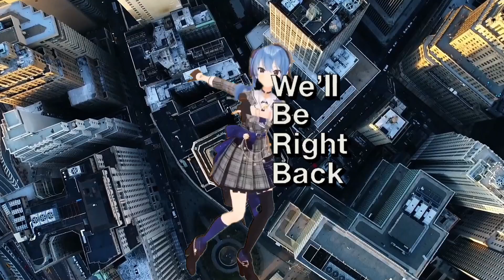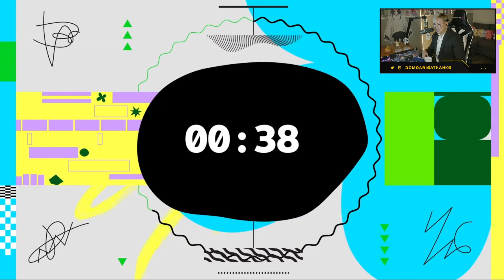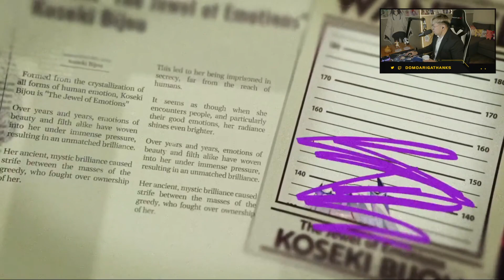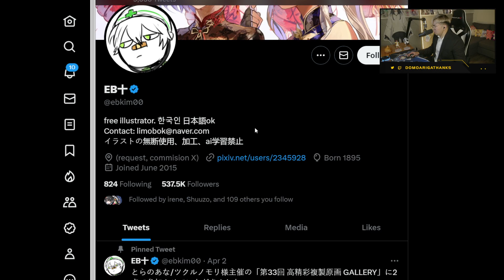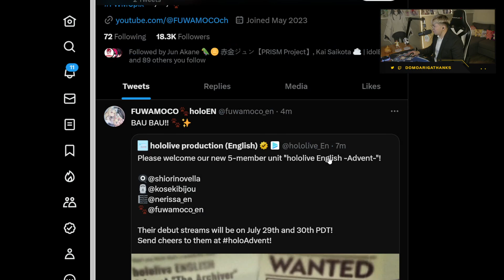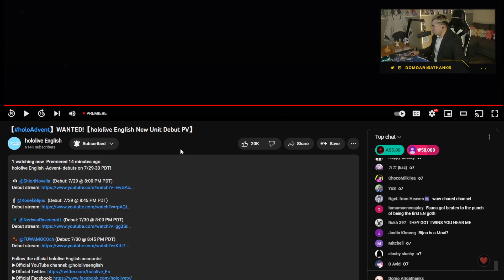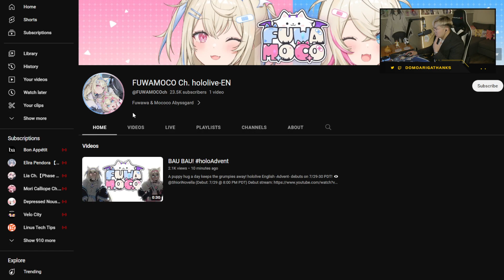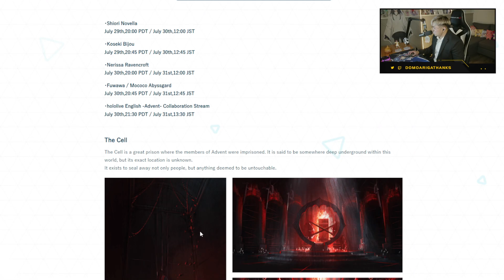Hololive EN3 Trailer Watchalong